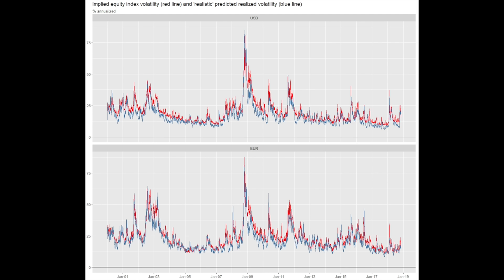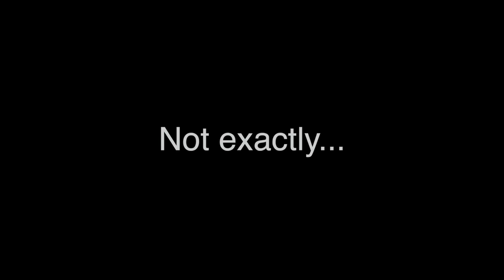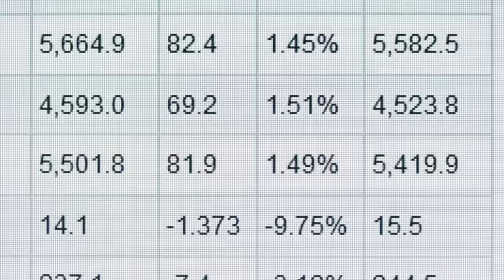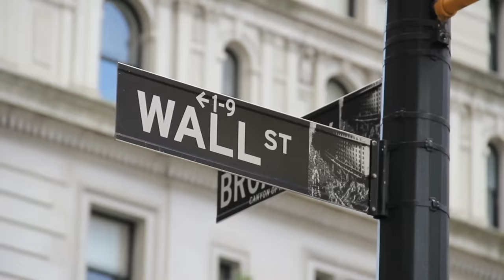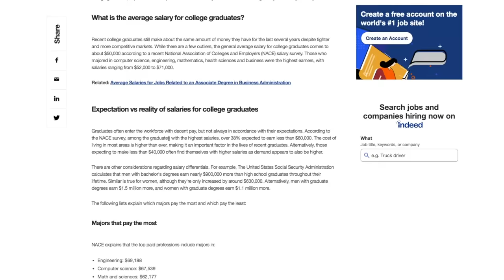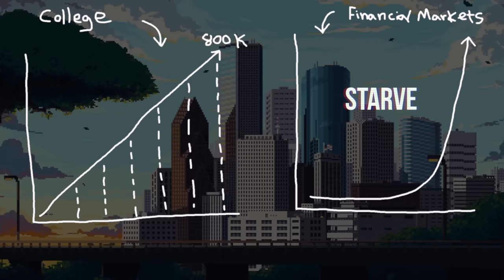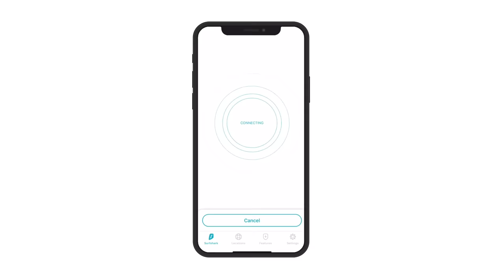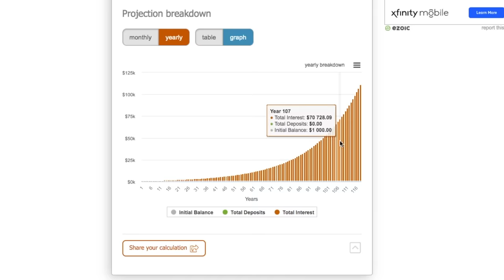3 REAL Ways to Turn 1k Into 100k in the Stock Market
There are multiple ways to 100x your money in the financial gambling markets. Some are risky. Some take 233 years to print money. I lose money with all of them.